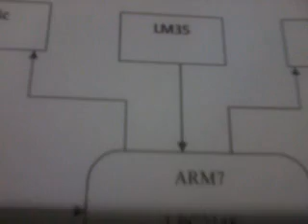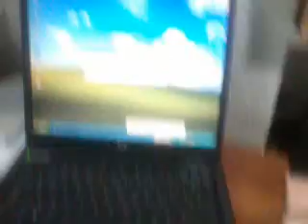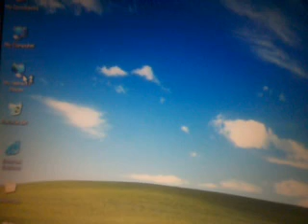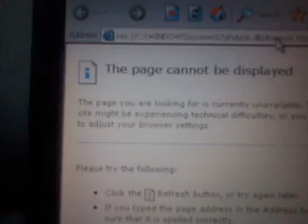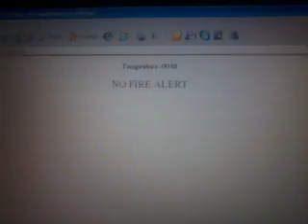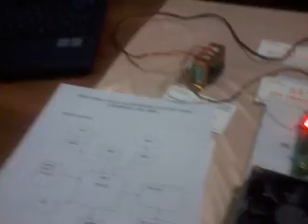INDUSTRIAL DATA ACQUISITION SYSTEM USING ETHERNET AND ARM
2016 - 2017 IEEE ECE _Embedded_ PROJECT TITLES,
2016 IEEE Projects | IEEE projects 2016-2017 | 2016 IEEE Projects,
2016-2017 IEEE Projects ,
IEEE projects 2016 | IEEE Projects,
Latest 2015 IEEE Projects | 2016 Final Year Project Titles,
IEEE 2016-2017 projects in Hyderabad,
Ieee projects for cse 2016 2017 ,
ieee java projects 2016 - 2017,
ieee java projects 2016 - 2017 titles | java final year project titles 2016,
ieee vlsi projects 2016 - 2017 titles | VLSI final year project titles 2016,
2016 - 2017 IEEE Projects | 2016 Java IEEE Projects list ,
Android ieee projects 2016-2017 | Android latest final year project,
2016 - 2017 ieee Project list | 2016 ieee Projects list,
ieee 2016 projects for ece,
ieee projects 2016 for cse,
ieee projects for ece in embedded systems,
ieee project papers for cse,
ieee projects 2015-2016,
ieee projects for cse in android,
ieee projects for ece in communication,
IEEE project titles 2016 | IEEE Projects,
IEEE Projects, 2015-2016 IEEE Projects for Final Year Students,
IEEE 2016 java projects - IEEE 2016 Final Year Projects,
IEEE Research projects | Latest IEEE projects List,
Latest IEEE 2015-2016 Dotnet Projects - Final year IEEE Projects,
IEEE Projects For ECE, EEE, EIE,
IEEE 2016 VLSI Projects,IEEE VLSI Projects,
IEEE Electronics Projects | ECE EEE Final Year Projects,
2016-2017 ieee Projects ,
ARDUINO BASED IEEE PROJECTS 2016 for ECE,
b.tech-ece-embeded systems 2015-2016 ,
final year ieee projects for cse 2017,
final year ieee projects for ece,
final year projects in chennai - IEEE 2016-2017 Projects - 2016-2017,
ieee 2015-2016 projects for ece,
ieee 2016 projects,
IEEE 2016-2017 ECE Projects list ,,
IEEE 2017 Final Year Projects,
ieee android projects 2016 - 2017 ,
ieee based project for information technology,
IEEE Final Year Project Topics and Ideas - Final Year Project Ideas,
ieee java projects 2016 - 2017 titles,
ieee mini projects for ece,
ieee projects,
IEEE Projects,
ieee projects - Final Year Students Project,
IEEE projects 2015 – 2016 HYDERABAD IEEE Projects for ME,
IEEE Projects 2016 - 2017 - IEEE ,
ieee projects 2016 | 2017 Final year project titles,
IEEE Projects 2016 | Latest 2017 Final Year Project Titles,
ieee projects for cse 2017 with abstract and base paper,
ieee projects for ece,
ieee projects for ece 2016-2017 final year ieee projects for ece ,
IEEE Projects, 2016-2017 IEEE Projects for Final Year Students,
Latest Electronics Projects Ideas For Engineering Students
New Project Ideas 2016 - Final Year Projects, IEEE Projects,